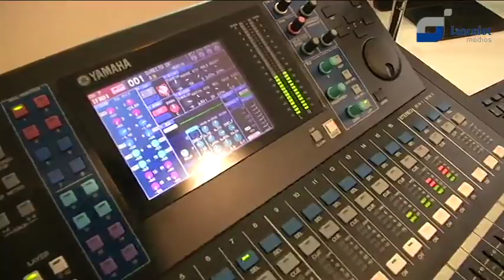Visita de los alumnos de Infantil del Colegio César Manrique de Tahíche a Lancelot Televisión